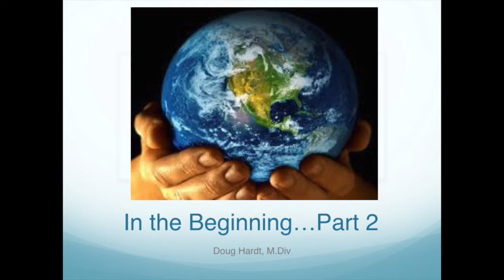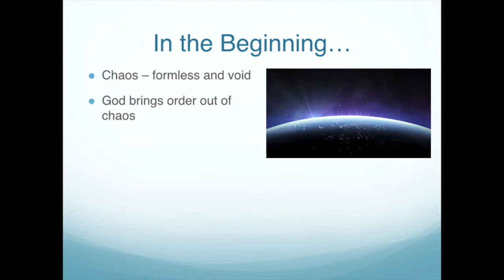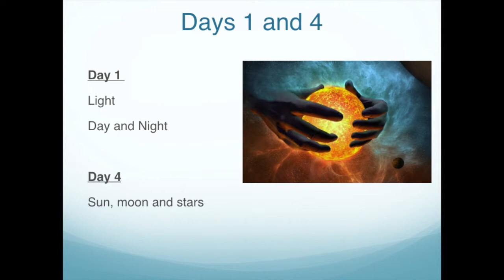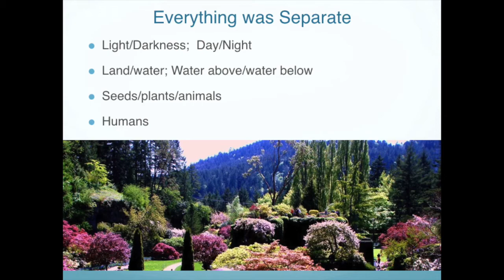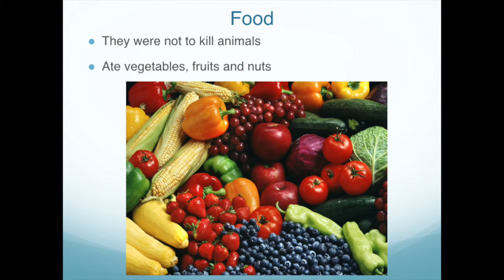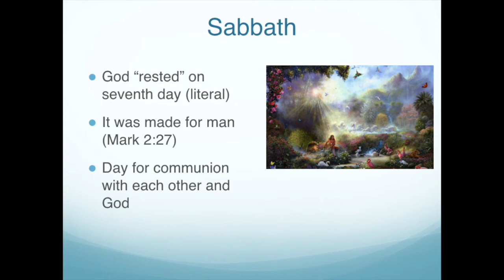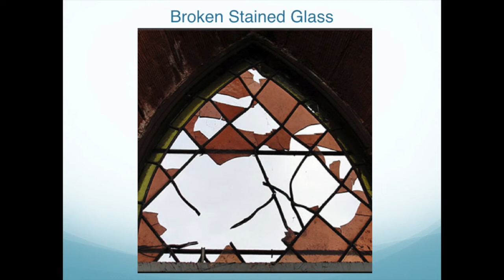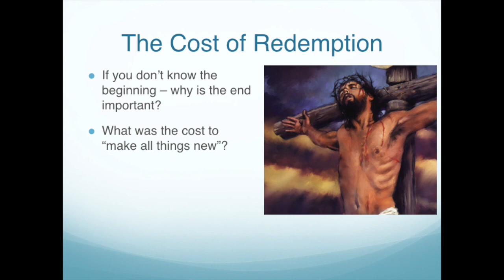Genesis 1 and 2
First video for month of February for the Iron Range District